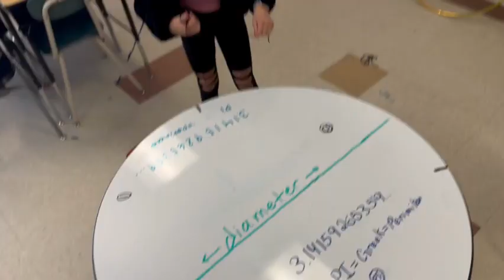Pi Day Demonstration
Sure it's fun to memorize all lots of numbers of Pi, but do you know what Pi means?